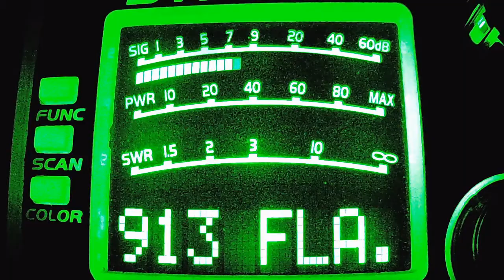999 CT, Crush NY